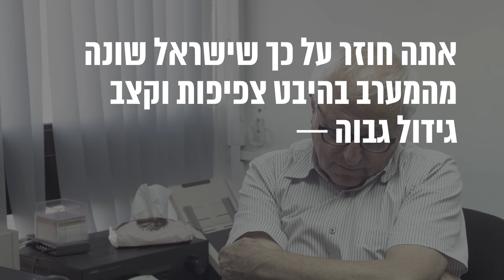ראיון עם האדריכל שמאי אסיף / חלק 7 - ציפוף בישראל והקמת ערים חדשות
הסטודיו האלטרנטיבי פגש את האדריכל שמאי אסיף לראיון מצולם בן 8 פרקים.

שמאי כיהן כמהנדס העיר תל אביב, היה מנהל מינהל התכנון במשרד הפנים, משמש כעת כפרופסור בפקולטה לארכיטקטורה ובינוי ערים בטכניון ומוביל את המרכז לחקר העיר והאזור בטכניון (גם כן).

Interview with israeli architect and urban designer and planner Shamay Assif.
The interview took place in Haifa, technion institute of Technology, Isreal.
Initiated and produced by studio alternativi in 2017.